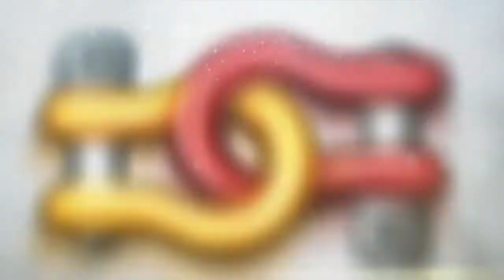Подъёмник для лыжебордеров